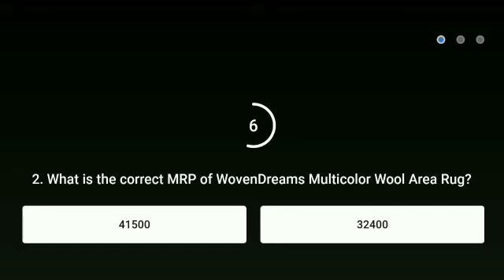Flipkart Daam Sahi Hai Quiz Answer today.7 February 2021.Daam Sahi Hai Flipkart.Episode-62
Flipkart Daam Sahi Hai Quiz answer today.7 February 2021.Daam Sahi Hai Flipkart.
Episode-62

Topics covered.

Topics covered:-
Amazon quiz
25 September Amazon quiz
Amazon
Quiz
Flipkart quiz
Amazon quiz
Amazon
Quiz